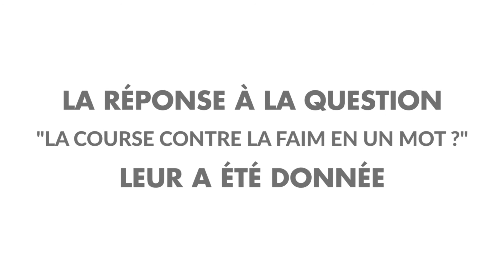20ème Course contre la Faim - Merci aux élèves !